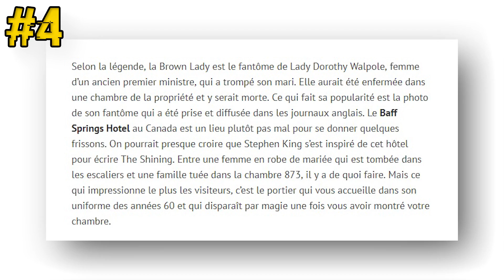7 MAISONS HANTÉES QUI EXISTENT VRAIMENT (ʘ_ʘ)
Il existe des maisons hantées autour du monde qui sortent de l’ordinaire, des maisons dans lesquelles des événements tragiques ont eu lieu. Aujourd’hui peu de monde ose s’aventurer dans ses lieux en question, mais nous allons ensemble prendre notre courage à deux mains et aller voir de plus près ce qu’il se passe dans ces endroits-là.

Si vous lisez cette phrase, faites-le moi savoir en écrivant "Fondue savoyarde" en commentaire et en laissant un petit pouce bleu...